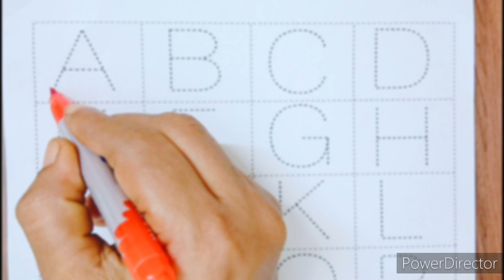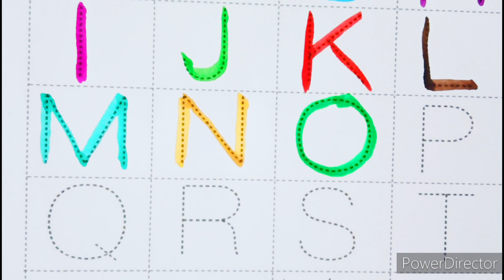Learn ABCD Alphabets and numbers counting 123.Shapes for kids and Toddlers.ABC phonics song.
abcd abc #123
abcdsong englishspeaking englishlearning kids learning howtodraw educationalvideo colouring kidsvideo acrylic howtodraw kidsart kidslearning art stepbystep kids @5MinuteCraftsYouTube @5MinuteCraftsPLAY @5MinuteCraftsDIY @nursery-rhymes-happy-loo @LooLooKids @MagicFingersArt @nursery-rhymes-happy-loo @MagicFingersArtlearn numbers 1 to 20. numbers and shapes song for kids.twinkleart @twinkleart333 abcdsong abcd numbers aforapple kidsvideo Learn A-Z alphabets.ABC phonics song.